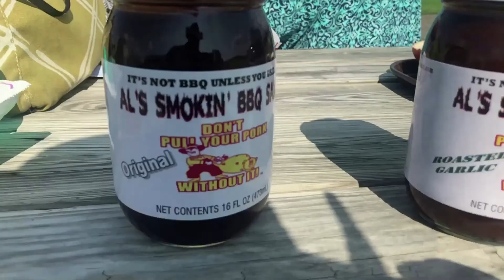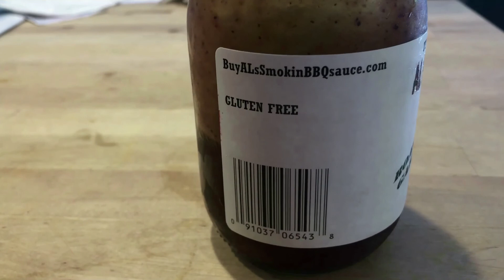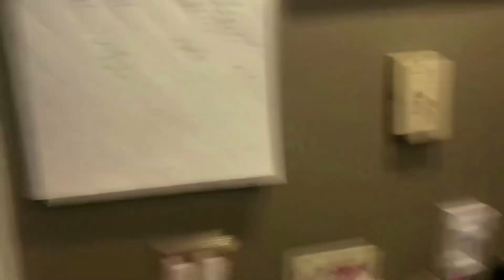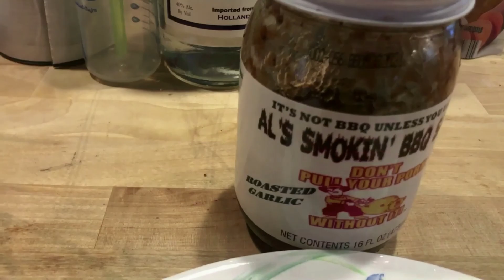GRAU AND CHOW 4*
Alright everyone here is week 4 chow separated from the soon to drop grau video. I hope you enjoy and don't forget to check out BuyALsSmokinBBQsauce.com   The sauces are absolutely amazing.